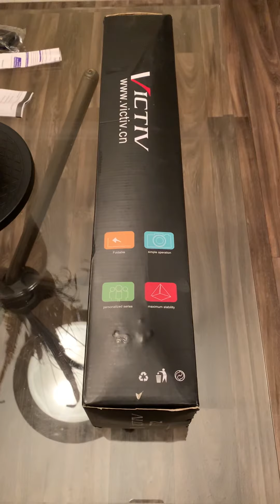Video review for the Victiv 72” Tripod Stand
Victiv 72” Tripod product review